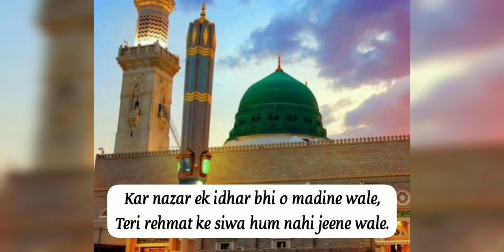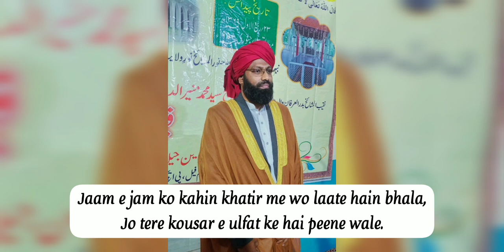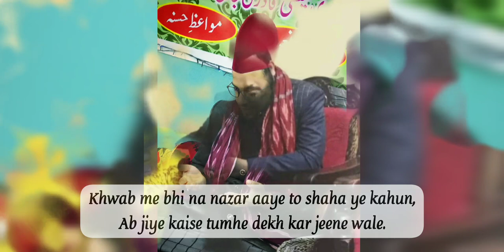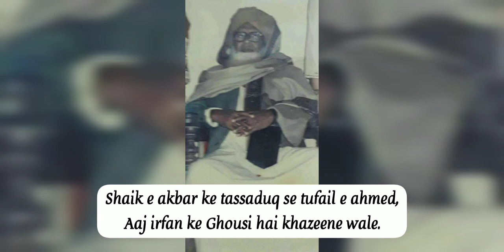Kalam - Kar Nazar Ek Idhar Bhi o Madine Wale - Faizan e Kamaliya Nooriya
Please Drop Your Feedback In Comment Box.